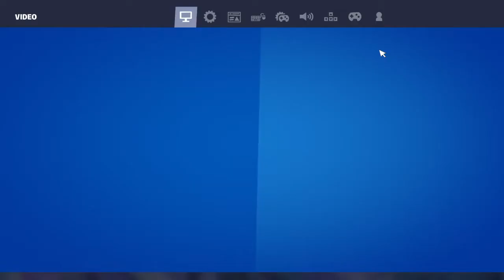New settings and sensitivities